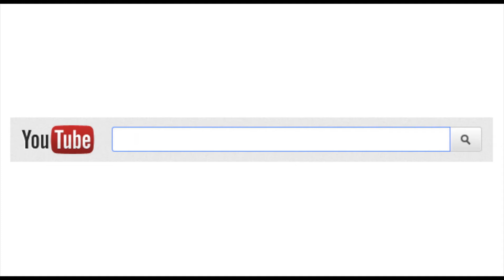Storytime: Loosing Luggage // Becca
Hey Guys!
This weeks video is a storytime video. I talk about the flight home from Jersey and how I lost my luggage at Gatwick Airport. I got very upset, lol.
Becca
xxx